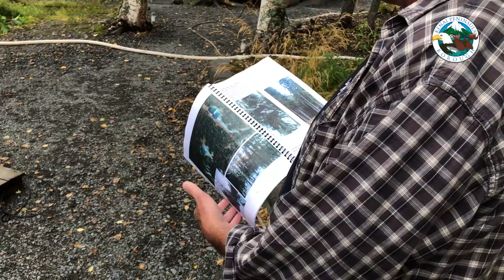Protecting Cooper Landing Homes (Sept. 4, 2019)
The pilot cars are gone from the Sterling Highway, and the Evacuation Level for communities adjacent to the Swan Lake Fire have been downgraded. Residents around Cooper Landing have not let down their guard, and many realize fire danger is something that will not go away anytime soon.